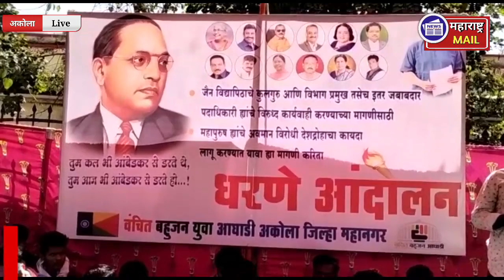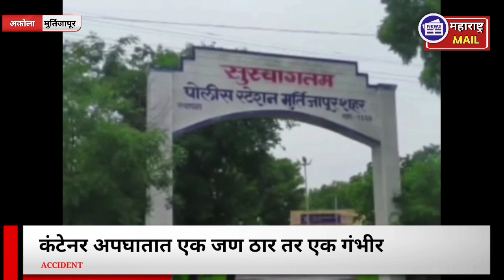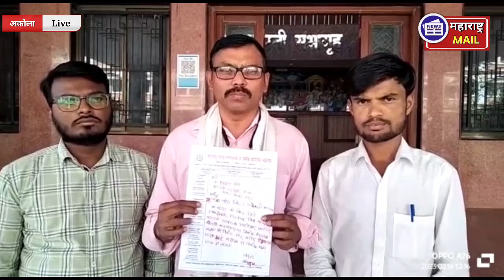जिल्ह्यातील क्राईम बातम्यासह वंचीत आंदोलन, घडामोडी